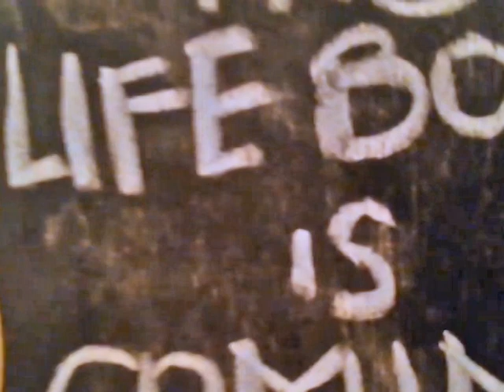THE LIFEBOAT IS COMING - RECITAL VI José Nieto